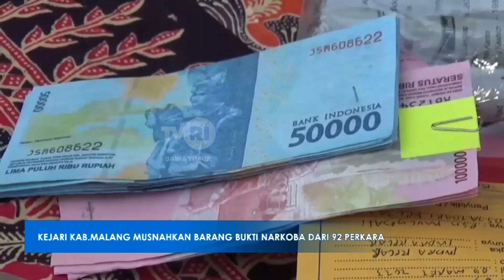Kejari Kab. Malang Musnakan Barang Bukti Narkoba Dari 92 Perkara